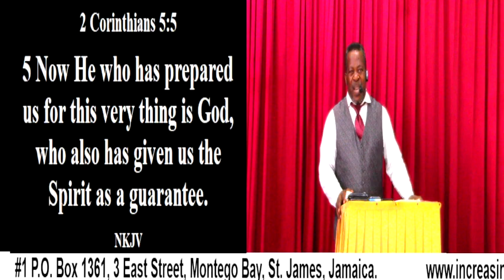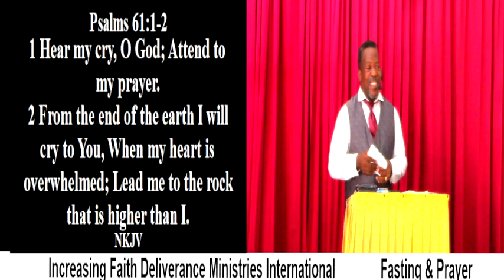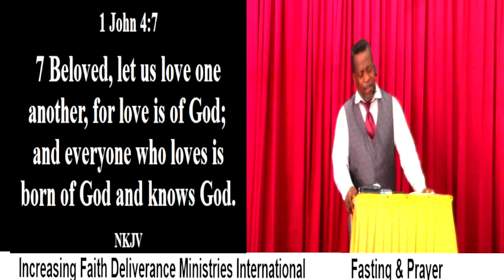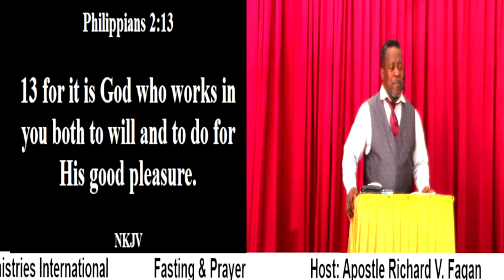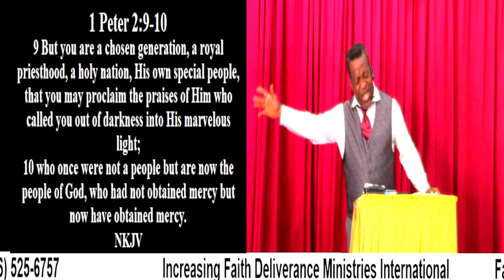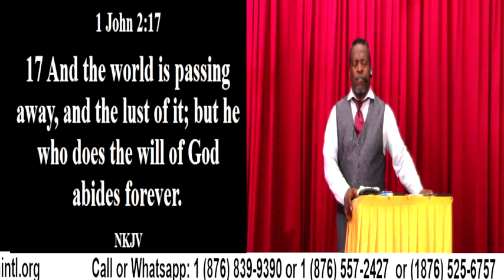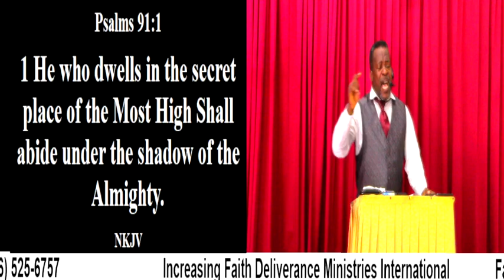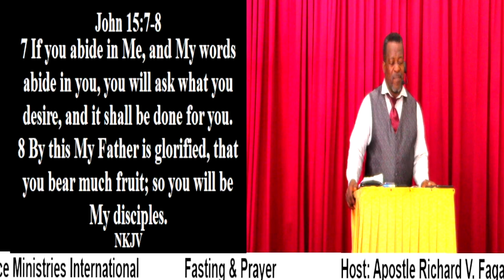Fasting & Prayer (Praise & Worship)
Fasting & Prayer